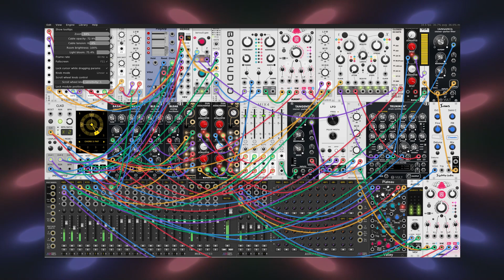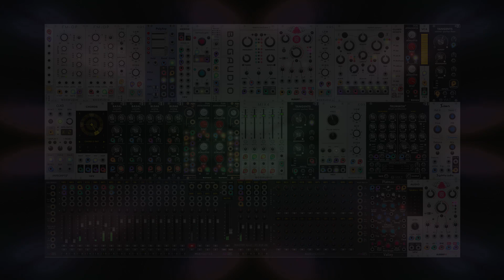VCV Rack Chill Patch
VCVRack Chill VCVChords // Chords is sequencing everything except for the drums, which are sequenced by the Random Sampler